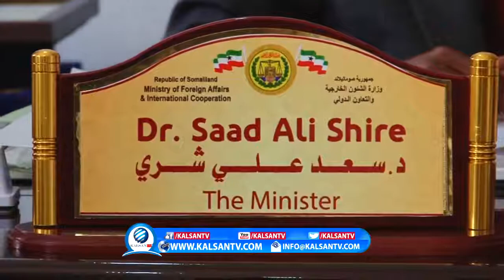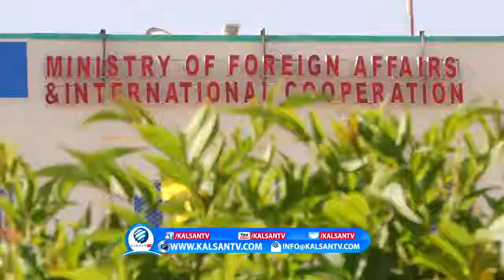Wasiirka Arrimaha Dibada SOmaliland Oo Arrimo Xasaasi Ah Banaanka Soo Dhigay